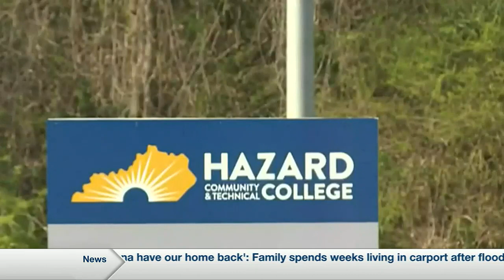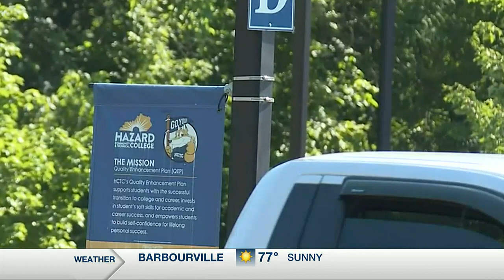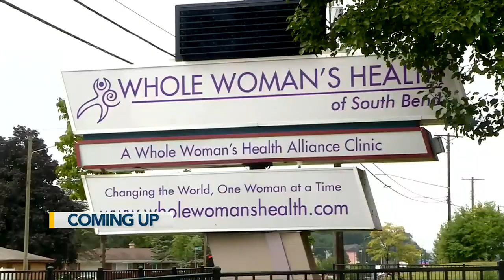Mountain News First at Four - top stories Thursday, September 15, 2022